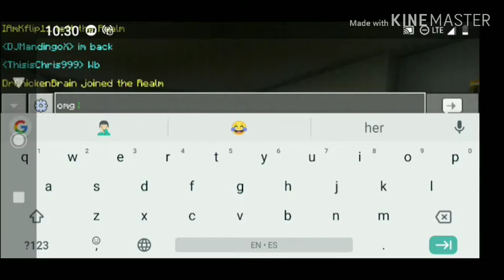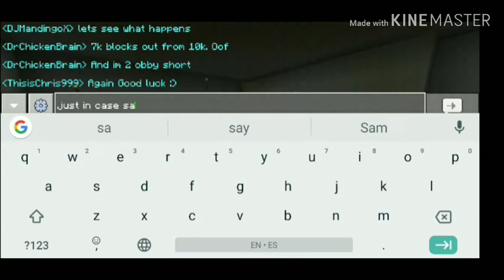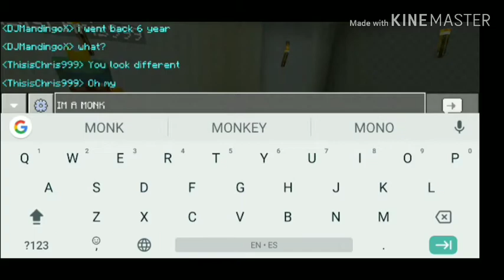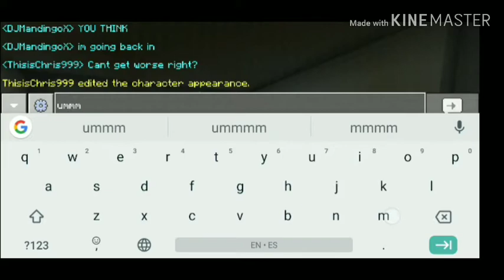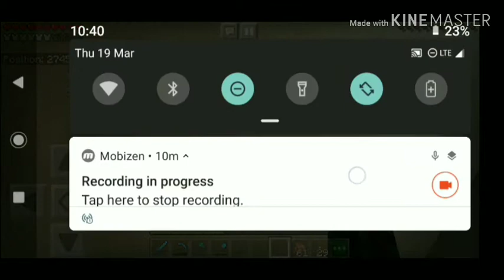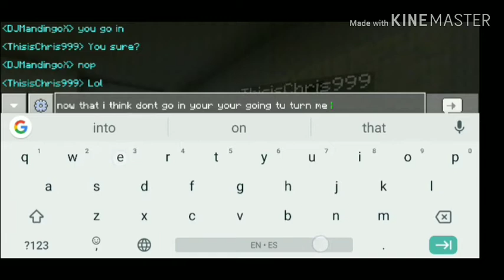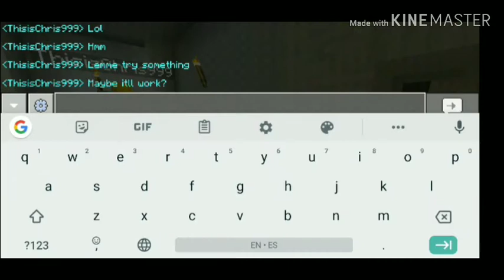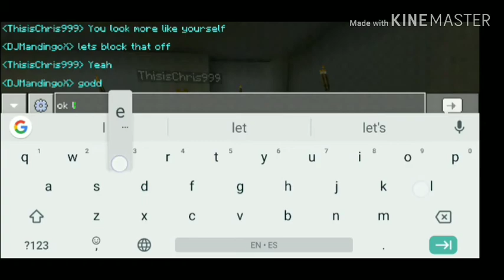Cosmic SMP #7 - Playing With Time